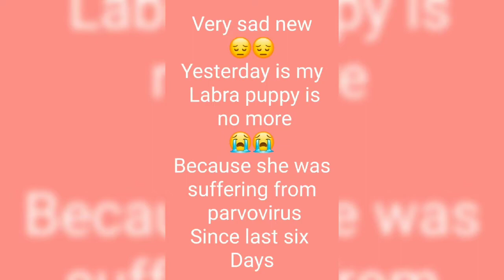My Labra puppy is no more 😭😭